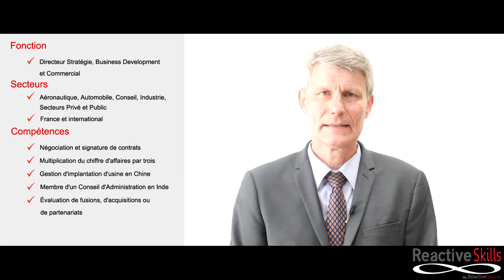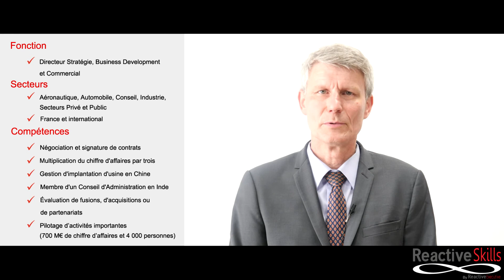Directeur stratégie, business development et commercial - [Manager de transition]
Reactive Executive, cinquième cabinet de management de transition en France, propose des managers en France et à l'international.

Directeur stratégie, business développement et commercial
Secteurs
     - Aéronautique, Automobile, Conseil, Industrie, Secteurs privés et publics.
Compétences
     - Négociation et signature des contrats
     - Multiplication du chiffre d'affaires par trois
     - Gestion d'implantation d'usines en Chine
     - Membre d'un Conseil d'Administration en Inde
     - Évaluation de fusions, d'acquisitions ou de partenariats
     - Pilotage d'activités importantes